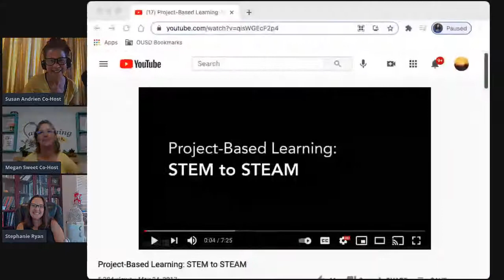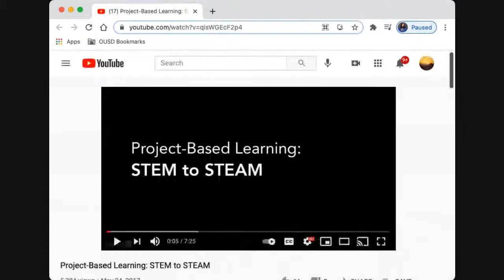Science Education at Home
We will talk with Stephanie Ryan about the way she made teaching science accessible at home